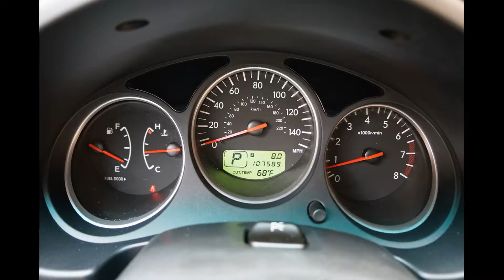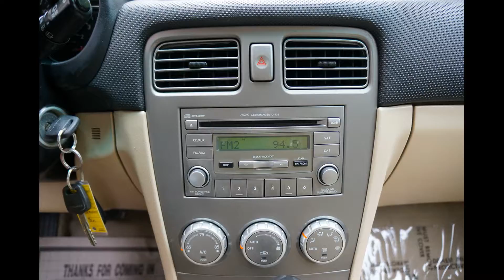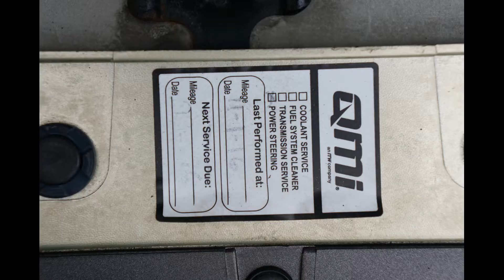2007 Subaru Forester XT 2.5L Turbo